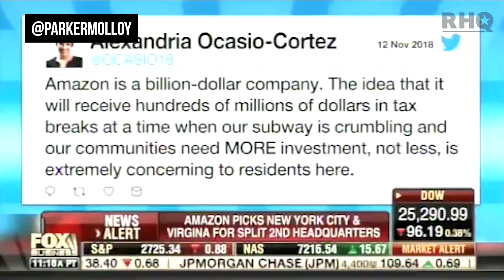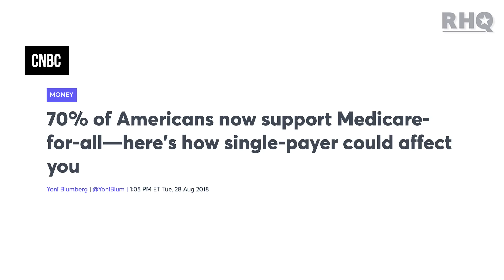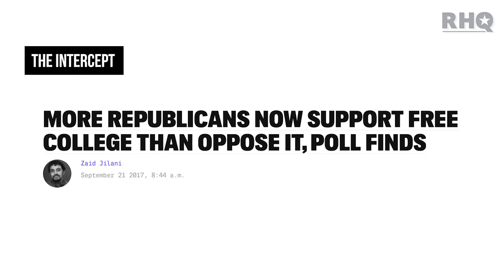Alexandria Ocasio-Cortez Is TERRIFYING Fox News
Rebel HQ’s Emma Vigeland breaks down how Fox News has reacted to incoming U.S. Rep. Alexandria Ocasio-Cortez, and why it's significant.